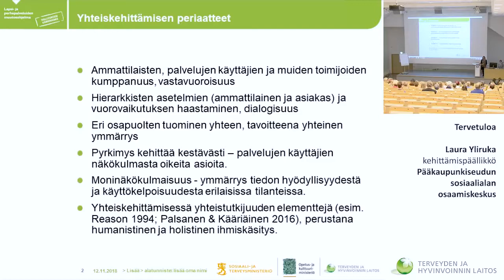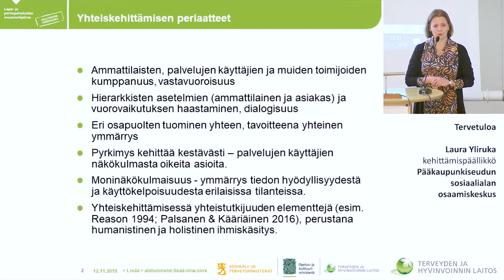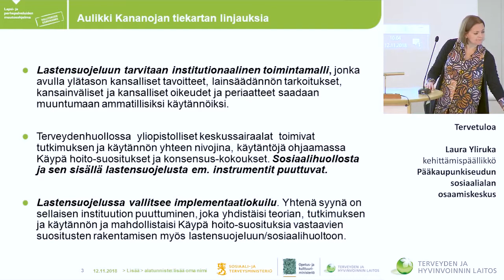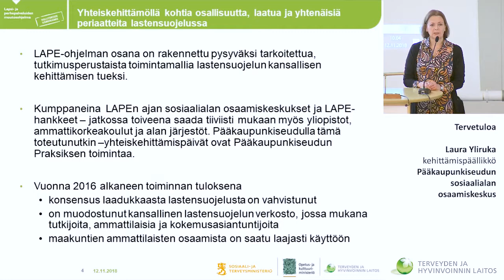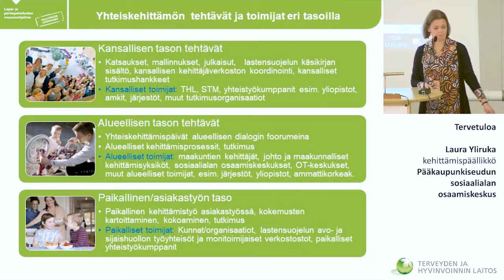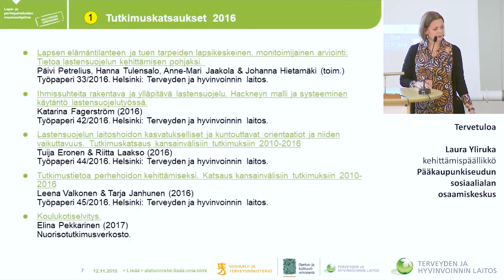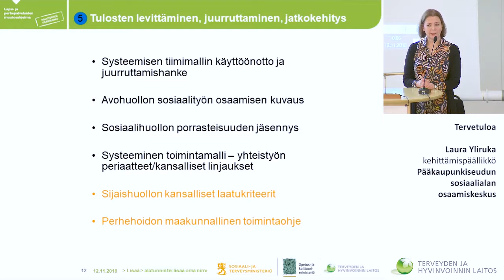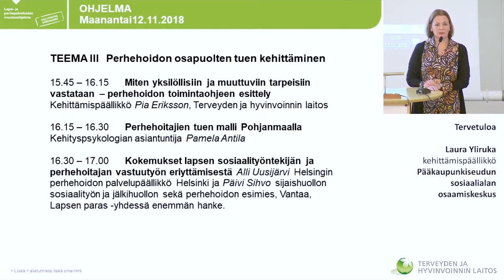SIJAISHUOLTO NYT Laura Yliruka Tervetuloa